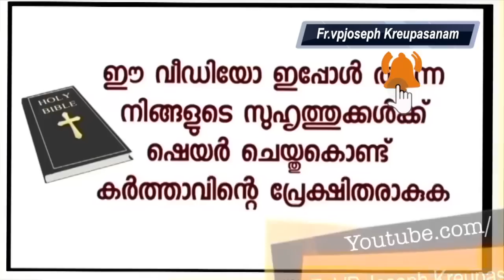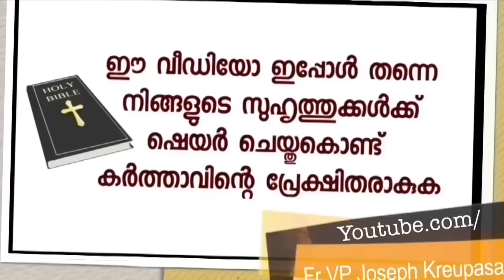വിദ്യാഭ്യാസം മുതൽ മുടികൊഴിച്ചിൽ കള്ളക്കേസും വരെ ഉടമ്പടിയുടെ പരിധിയിൽസാക്ഷ്യം കേൾക്കാം